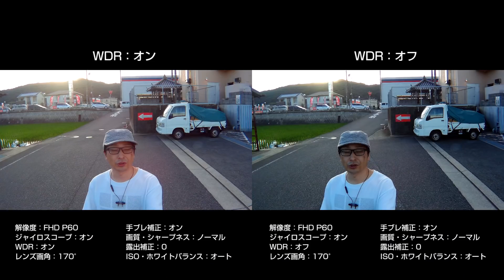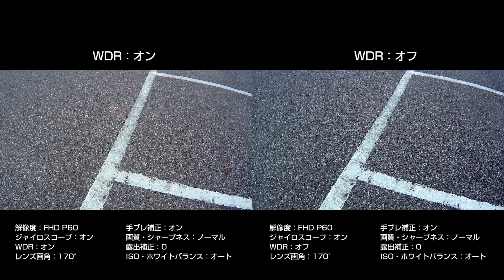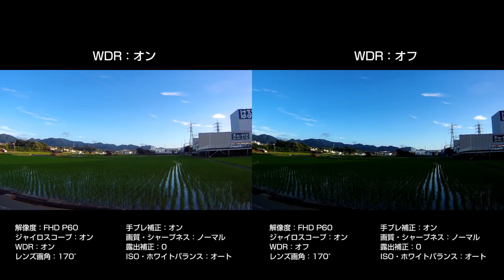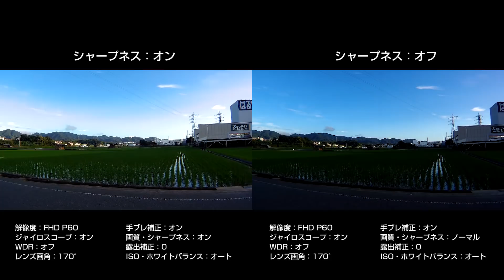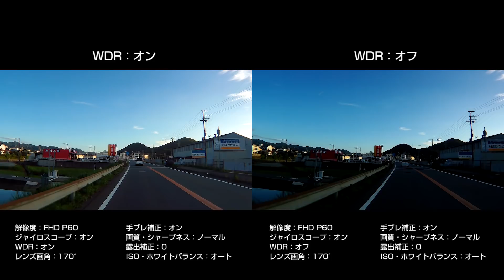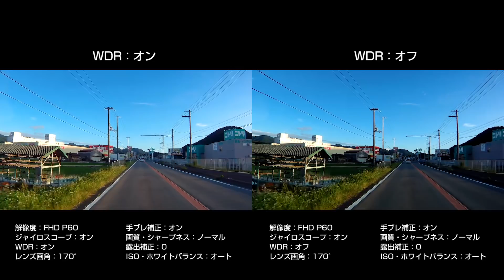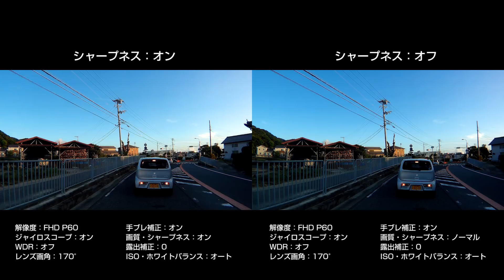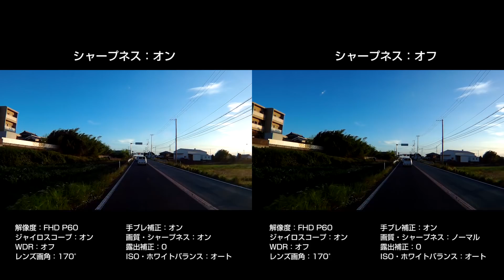Soocoo C30RのWDR（ワイドダイナミックレンジ）＆シャープネスチェック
こんにちは！
ヒロです。

「vlog0044-Soocoo C30RのWDR（ワイドダイナミックレンジ）＆シャープネスチェック 」
です。

「WDR（ワイドダイナミックレンジって何？」
「使えるの？」

と疑問をお持ちのアナタ

必見です。

WDR オンとオフで
並べて撮影。

その違いが
ひと目で分かる動画です。

【手ブレ補正付】SOOCOO C30R 4Kアクションカメラ

【Hチャンネル 関連動画】

中華アクションカメラ SOOCOO C30R QHD FPS30 テスト動画 中華GoPro 意外と性能良い！
SOOCOO アクションカメラ 4K超高画質 C30R　買っちゃいました！　早速レビューです

FDR-X3000
HC-VX985M
premiere(プレミア)の使い方